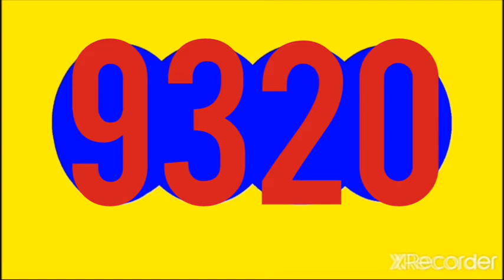CAFETERITO TARDE RESULTADO HOY JUEVES 23 DE JUNIO DEL 2022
RESULTADOS SORTEOS DE LOTERIAS Y CHANCES DE HOY JUEVES 23 DE JUNIO DEL 2022